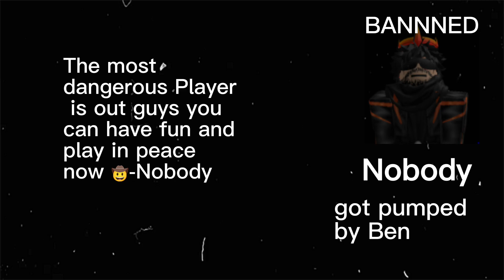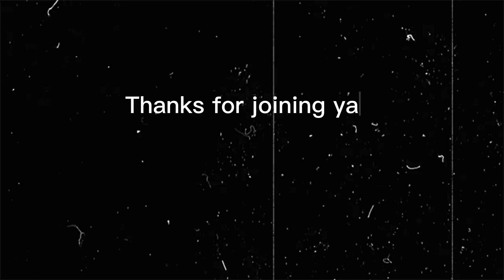CLOVER CIYY 〤EGOIST